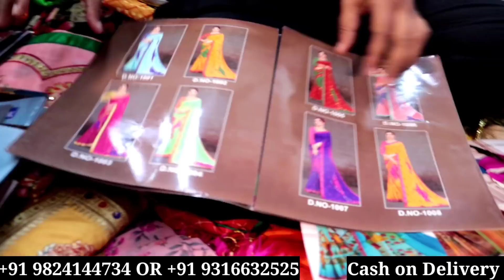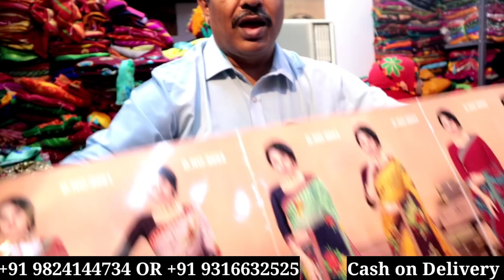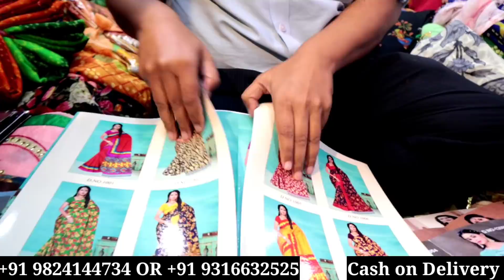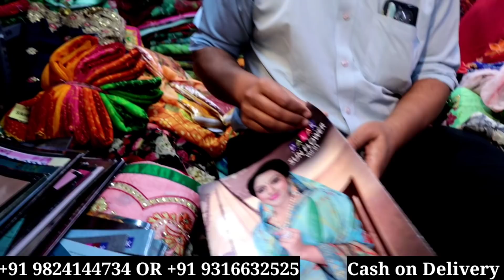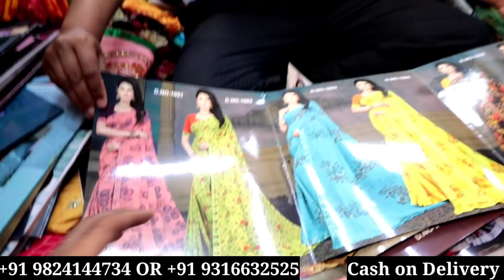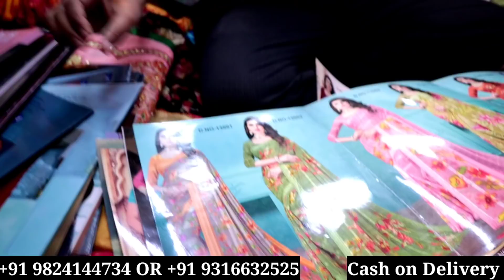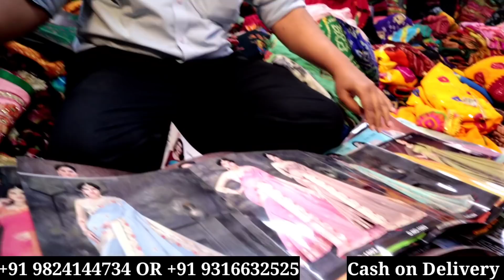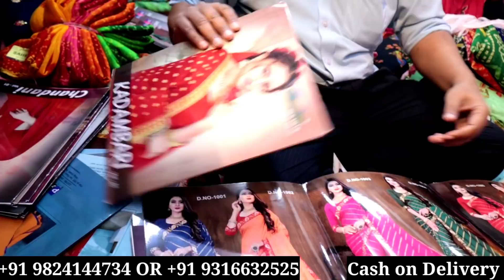सूरत मार्केट के सबसे बड़े मैन्युफैक्चरर - printed saree, digital printed saree, hand work saree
Palak silk mills

704-711 First Floor, Gautam market, near Millennium market, ring road Surat 395002

सूरत की सबसे सुंदर साड़ियां! The most beautiful in World, Work Saree Printed Saree Wholesale

नमस्कार दोस्तों आज हम आ चुके हैं सूरत में पलक सिल्क मिल्स में जहां पर मैं आज आपको प्रिंटेड साड़ी, न्यू प्रिंटेड साड़ी , हैंड वर्क साड़ी और कई नई नई साड़ियों का कलेक्शन आज के विडियो दिखाने वाले आज खास करके केटलोक की आइटम में इस वीडियो में दिखाने वाले है उम्मीद है आप सभी को यह वीडियो बहुत पसंद आया हो

सारी होलसेल
सारी होलसेलर
प्रिंटेड सारी
कॉटन सारी
हेंडवर्क सारी